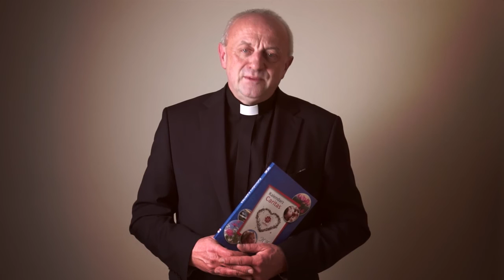KALENDARZ CARITAS - ks Leszek Skorupa z wydawnicwa Jedność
Ks. Leszek Skorupa z wydawnictwa Jedność prezentuje Kalendarz Caritas.